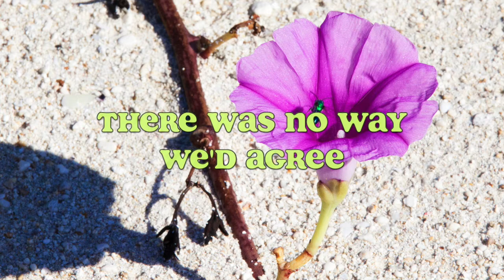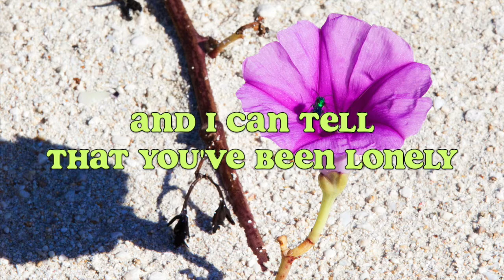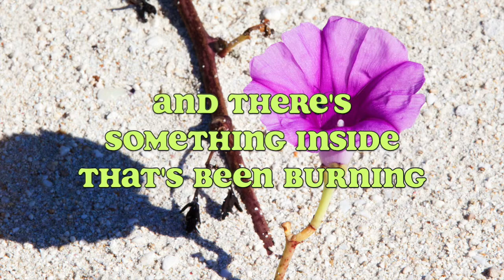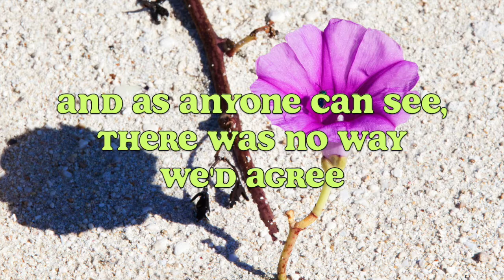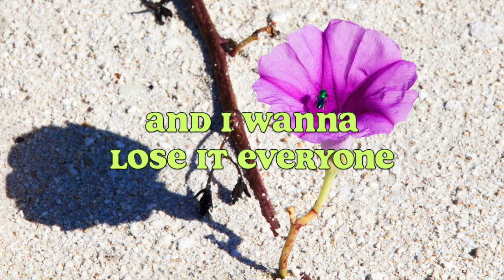April Wine - Like a Lover, Like a Song (with Lyrics)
Like a Lover, Like a Song by April Wine;
Album: The Whole World’s Goin’ Crazy (1976);
Songwriter: Myles Goodwyn.